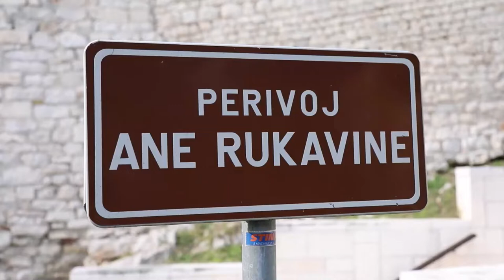Povodom rođendana Ane Rukavine položeno cvijeće i zapaljena svijeća u perivoju koji ima njezino ime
Organizacija zajednice žena Katarina Zrinski položila je buket cvijeća i zapalila svijeću povodom rođendana Ane Rukavine u perivoju koji nosi njezino ime. Cvijeće su položili Danijel Mileta, Anita Auzina, Paško Rakić, Neda Klarić